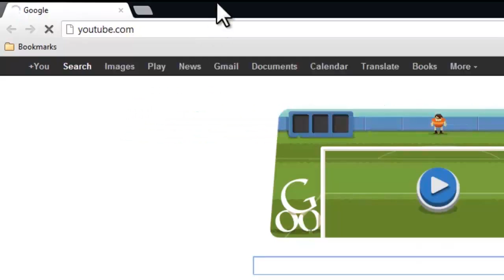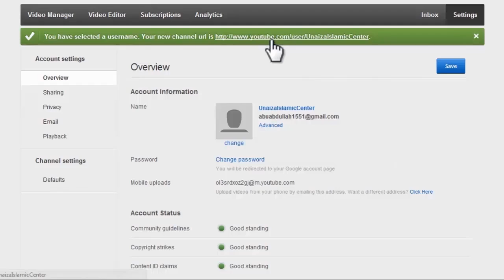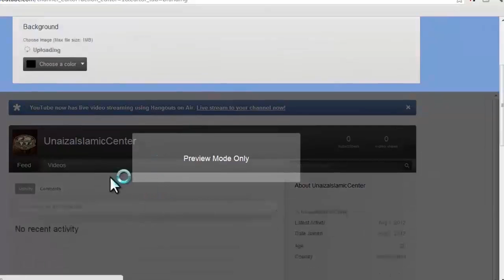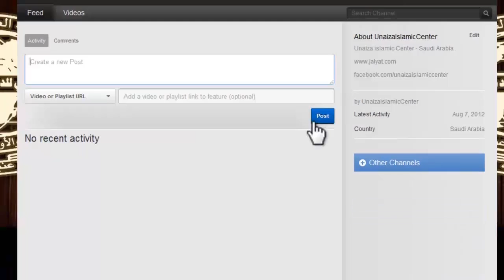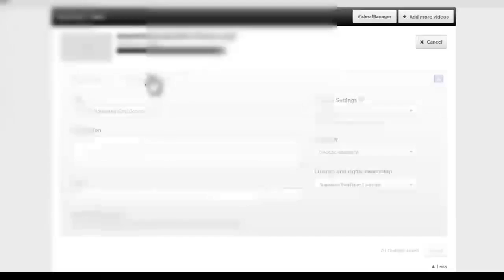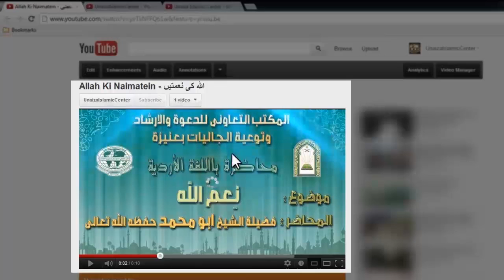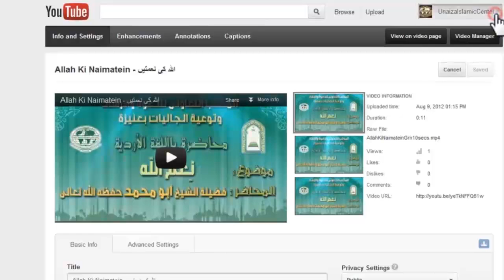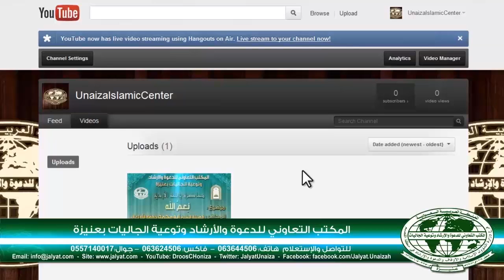Youtube ka account kaise banayein aur videos upload karein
یو ٹیوب کا اکاؤنٹ کیسے بنائیں اور ویڈیوز کیسے اپ لوڈ کریں
How to create a Youtube account , use it and upload videos in Urdu